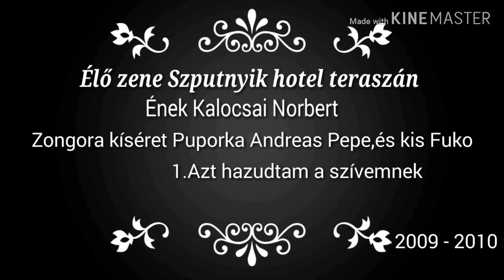Kalocsai Norbert - Azt hazudtam a szívemnek - Tova szállt a mi szerelmünk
Éneke Kalocsai Norbert Zongora kíséret Puporka Andreas Pepe,és Krisztián Oláh ( kis Fuko )